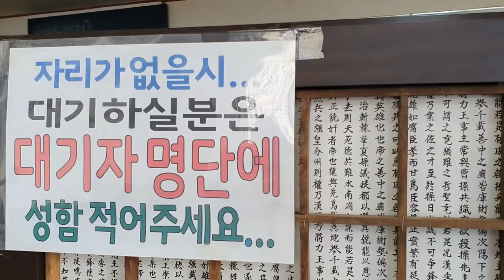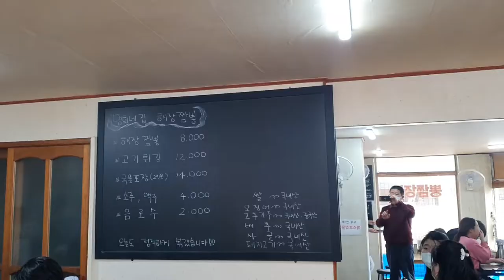김천의 맛집! 명희네짬뽕! 해장짬뽕! 20221126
이 영상은 내돈내산 리뷰영상 입니다.
명희네짬봉의 "명희"는 어머님의 함자라고 하며, 현재는 젊은 분들이 운영하고 있습니다.
이 짬봉집을 운영하시는 사장님은 짬봉을 워낙 좋아하여 전국의 내노라하는 짬봉 가게들을 모두 직접 섭렵하여 먹어 보고 그 맛을 살리기 위하여 현재 노력 중이라고 합니다.
김천에 숨어 있는 중식의 짬봉 맛집입니다.
김천지역을 지나가는 기회가 있으시면 반드시 이 맛을 체험해 보시길 강추합니다.
단, 아쉬운 점이라면 요리가 되는 좀 오랫동안(10~15분 정도) 기다려야 한다는 점입니다. 주문이 들어오는대로 한번에 6그릇 정도를 동시에 요리하는 것 같습니다.
감사합니다.

구독자에게 경북김천맛집 김천맛집 명희네해장짬뽕 에서 직접 체험한 정보가 앞으로 경북김천을 방문하거나 이 곳을 방문하시는 구독자에게 정보공유 차원에서 조금이나마 도움이 되었으면 하는 바램으로 동영상을 만들게 되었습니다.

오늘은 점심식사로 해장짬뽕 으로 유명한 경북김천 맛집으로 명희네해장짬뽕 에서 내돈내산 리뷰영상 입니다.

1. 반찬 셀프코너 유무: O
2. 위생: ★★★☆☆
3. 가성비: ★★★☆☆
4. 재방문 의사: ★★★☆☆

[Tag|태그]
2021년 9월부터 유튜브를 제대로 하자고 마음먹은 초짜유튜버 입니다.